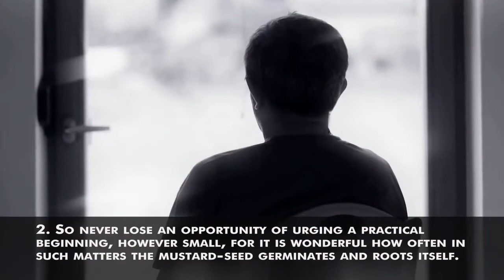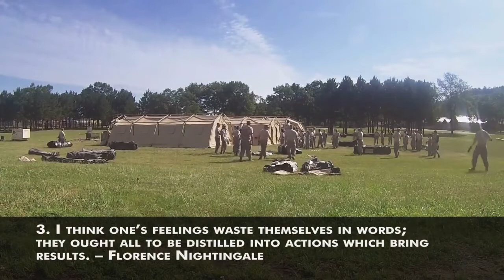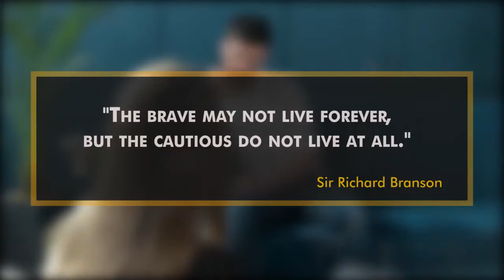5 POWERFUL Lessons About Life From Florence Nightingale